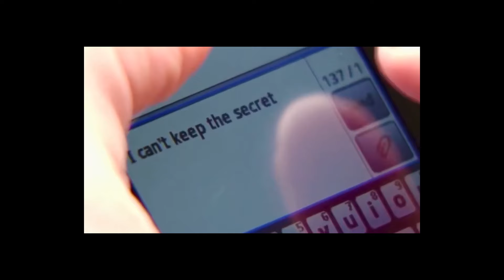LAST SECOND DRAMA at The Top of The PREMIER LEAGUE - EastEnders FC - MatchDay 33 - Spurs (A)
HELLO FRIENDS! Today AFC Walford take on Spurs at The Tottenham Hotspur Stadium... ITS THE BIG ONE! This COULD decide where the title is going come the end of the season. Spurs sit in first place, two points above us, IF we beat them today we WILL go top! Keith Miller is phenomenal, Big Mo is a dream and theres some LAST MINUTE DRAMA! - Come on you WALFOOOORD!

As always Feedback is always appreciated :) - Lemme know what you think!

EastEnders FC is a comedy series based upon Britains Favourite Soap, EastEnders! We have Phil Mitchell, Ian Beale, Denise Fox, Kim Fox, Patrick Trueman, Karen Taylor, Dirty Den, Dot Cotton, Pauline Fowler, Peggy Mitchell, Max Branning, Stacey Slater, Jean Slater, Kat Slater, Charlie Slater, Ben Mitchell, Jay Brown, Lola Pearce, Lauren Branning, Abi Branning... AND MANY MANY more of Albert Square's finest residents. Love your British Soaps like Coronation Street, Emmerdale or Hollyoaks? I'm sure you'll love this series! So come and watch AFC Walford fight for The Premier League Title against Manchester City, Liverpool, Arsenal, Tottenham and Manchester United, or in The Champions League versus teams like Real Madrid, Barcelona, Bayern Munich, Inter Milan and PSG. See Phil Mitchell vs Lionel Messi or Ian Beale VS Cristiano Ronaldo.